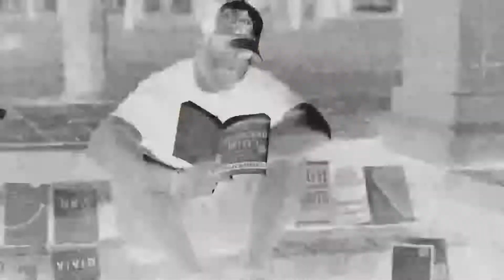100: Las primeras 100 Victorias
¿Qué puedo decirte? Llegamos al mítico 100. Aunque fue difícil sacar sólo diez, aquí te presento los 10 momentos que más me han impactado a través de mis primeros 100 episodios. Este es mi regalo para mi mismo, mantener consistencia. Gracias a las personas que me escriben con el impacto que esto tiene en sus vidas y a las personas tras bastidores que hacen que mi movimiento siga creciendo. Queda Carlos y Gana Tu Día para rato así que pendientes.

Toma control de tu vida, gana tu día.